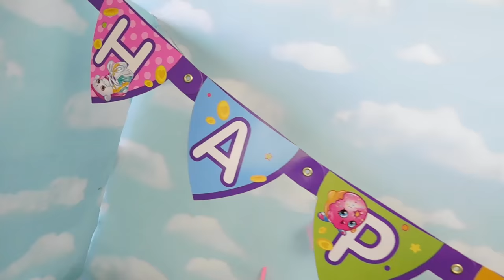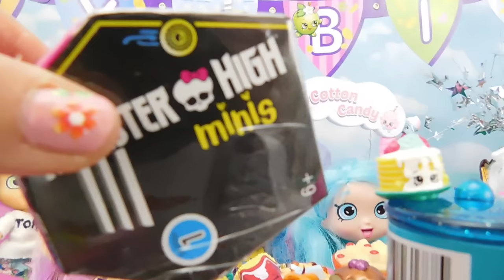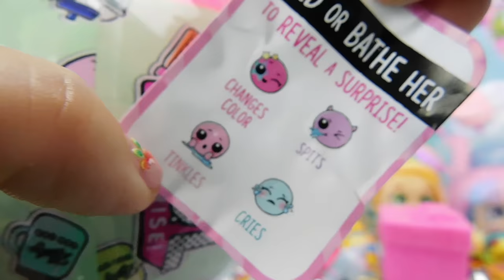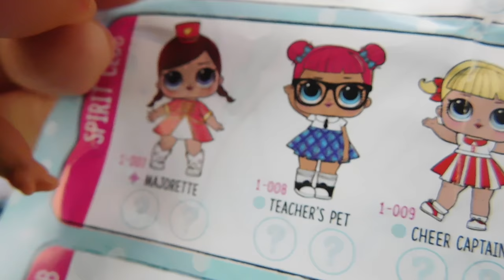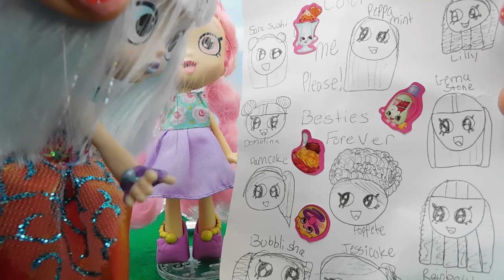💎Gemma Stone's BIRTHDAY Party 🎉🎂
It's Gemma's birthday party and everyone is invited, including friends from her past that showed up to surprise her! Lots of food, cotton candy maker, games, and presents (and LOL surprise) to open! Will the girls and boys Shoppies get along??

🎉🎂Happy Birthday to everyone with a March Birthday!! 🎉🎂